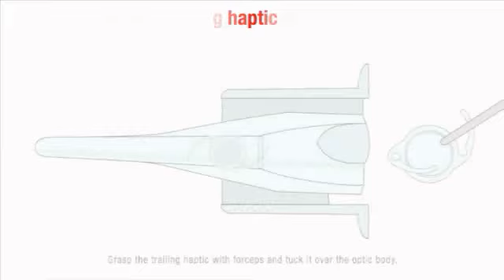TECNIS 1 Directions for use Ultra Loading short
TECNIS ONE - La lentilla Monofocal de Abbott, para cirugía de Cataratas
• Aberración esférica reducida
• Visión funcional mejorada
• Rendimiento mejorado del simulador de conducción nocturna